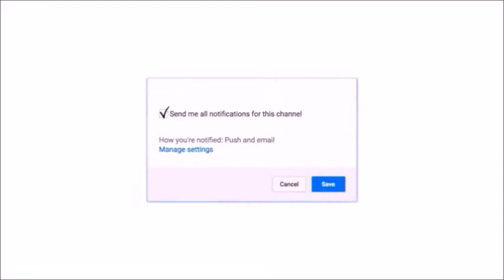ASMR videos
hey yeah they're the worst. Even worse than my videos. No shade no tea. byeee

ily'

snap @king_jeannie

Bars, Boys, & Baggage 6/6/18 ~
ain't that cute